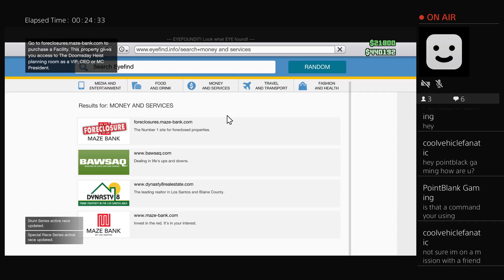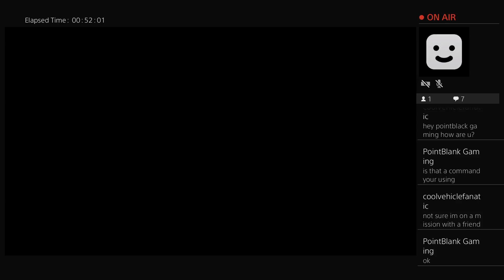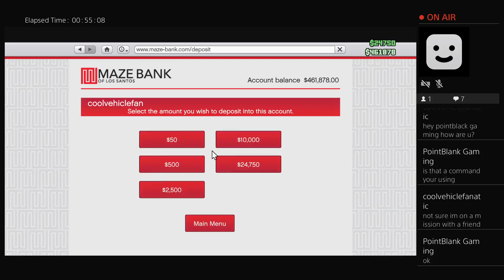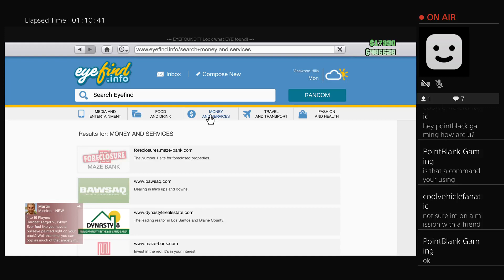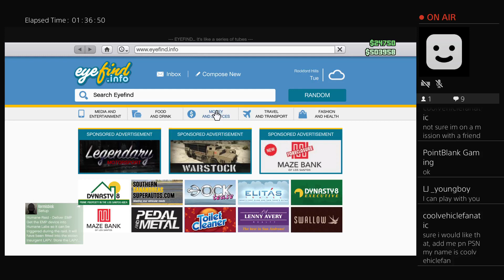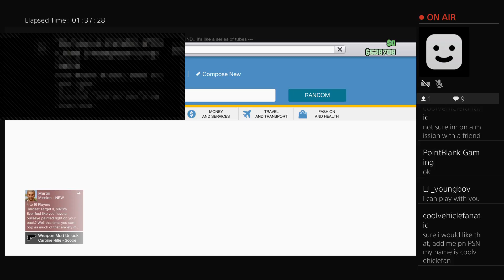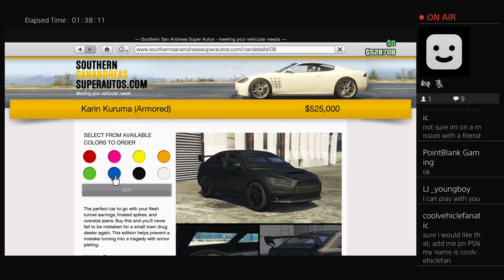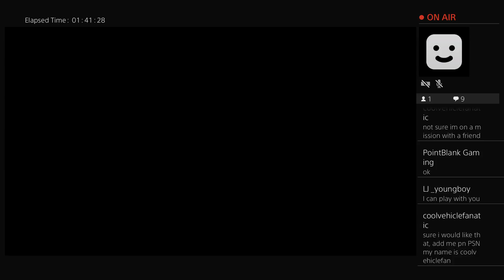Loads of fun in Grand Theft Auto5 with Friends ❤️😎🎊